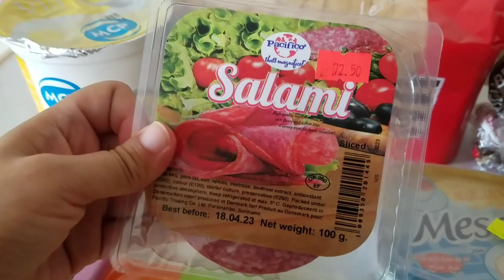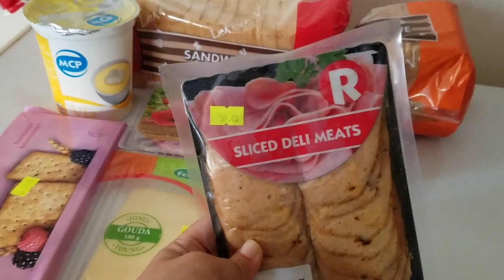Een pr dgn emotioneel geweest vrdt Anna 3jr werd _ Video vn 't begin v.d mnd Febr, before her BD 🎁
Parts of story of my Life 💘